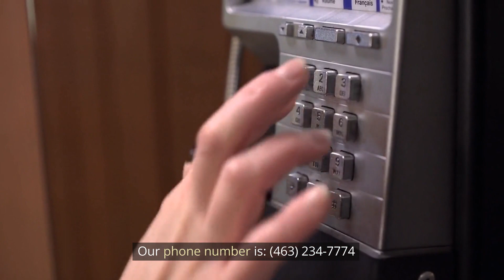Birth Injury Lawsuit Lawrence, IN - Hoosier Injury Attorneys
Birth Injury Lawsuit Lawrence, IN

What exactly is a birth injury lawsuit?

A birth injury is a condition that occurs during the birth of a baby. Some birth injuries are the result of medical malpractice, while others are the result of other conditions. In either case, a birth injury can have long-term consequences for the child and his or her parents. Any of the following conditions may be present: Cerebral Palsy (CP) is a chronic condition that affects both the child and the parent. It is caused by a birth injury and is frequently the result of medical malpractice. Learning disabilities, vision problems, seizures, speech delays, and intellectual disability can all result from CP. Erb's Palsy is a temporary birth injury affecting the baby's arm and shoulder. It is most common in babies born breech or to mothers who have had a cesarean section. Brachial Plexus Injury - A brachial plexus injury is a birth injury that can affect the arm and shoulder of a baby. It is usually caused by complications during labor and delivery, and it is frequently caused by medical malpractice. Brain Damage - Brain damage is a birth injury that can have long-term consequences for both the baby and the parents. It can occur if a baby does not receive enough oxygen during labor and delivery, or if the baby has a seizure during delivery. Birth Injury Lawsuits - A birth injury attorney who represents a baby and his or her parents files a birth injury lawsuit. An attorney will fight for the maximum amount of compensation for the baby and his or her parents.

When Is It Time to File a Birth Injury Lawsuit?

Every parent wishes the best for his or her children. Unfortunately, some children suffer from birth injuries that necessitate medical attention. Filing a birth injury lawsuit is the best way to ensure your child receives the best care possible. Birth injuries have significant financial consequences. Erb's palsy, for example, can cost hundreds of thousands of dollars to treat. These injuries frequently go unreported until an injury occurs. It is critical that you contact a birth injury lawyer as soon as you discover that your child was injured during birth. Birth injuries are classified as latent injuries. This means that symptoms may not be discovered for years, and a birth injury may never be discovered. We represent families of children who have suffered birth injuries at Hoosier Injury Attorneys Lawrence Indiana. We fight for these families' compensation on a contingency fee basis. This means you owe us nothing if you lose your case. At Hoosier Injury Attorneys Lawrence Indiana, we believe that every parent deserves justice after a birth injury, and as such, we fight aggressively on a contingency fee basis for all of our clients. Our attorneys work tirelessly to ensure that your child receives the compensation he is due.

How long does it take to file a lawsuit for birth injury?

It differs from one state to the next and from case to case. However, it is widely accepted that it takes about 6 months from the time of injury to file a birth injury case. Because of the complexity of the case, it may take longer in some cases. It may also take longer in some cases due to the time required to gather medical evidence. Furthermore, it should be noted that birth injury cases can be quite emotional and stressful for the parents. Having to deal with the stress of a birth injury lawyer is the last thing a family needs during this stressful time. We understand the emotional rollercoaster you and your family are riding and believe you deserve the best legal representation possible. We have the experience, skill, and dedication to assist you every step of the way at Hoosier Injury Attorneys. Call us right away if you or a loved one has been injured in a birth injury case.

Our Address:
Hoosier Injury Attorneys
5625 Sunnyside Rd #14
Indianapolis, IN 46235